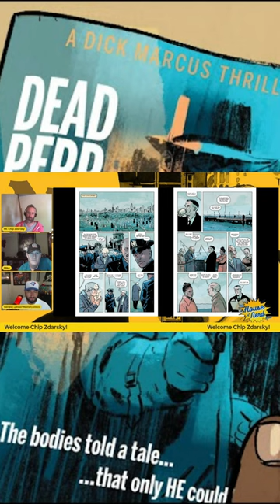Chip Zdarsky discusses Jacob Phillips' immense talents...and a restraining order?!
We missed ya Jake!

Catch the full Chip Zdarsky interview at the link!